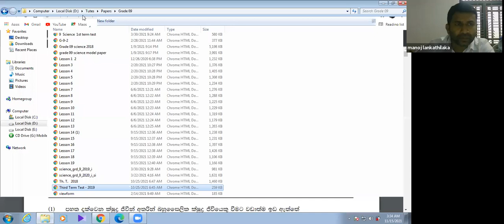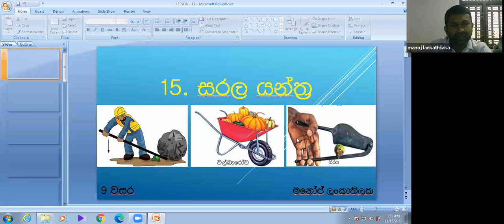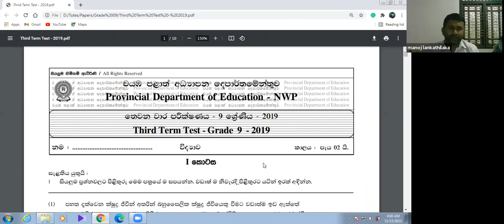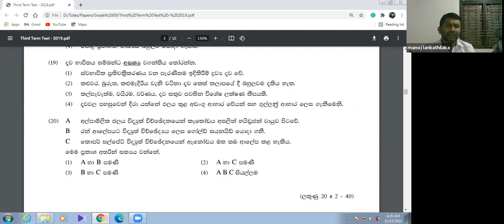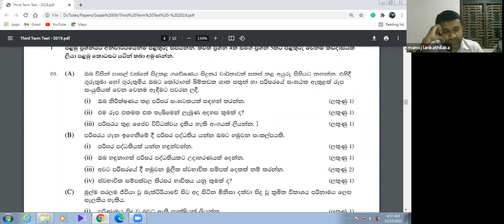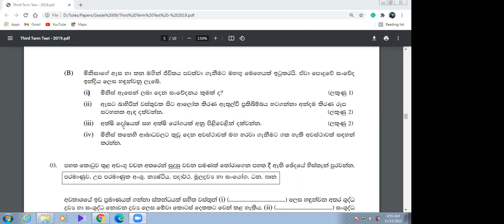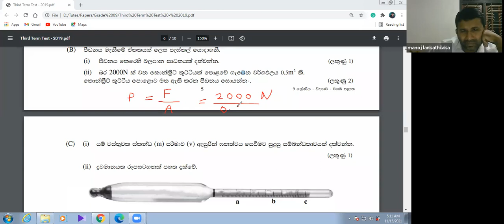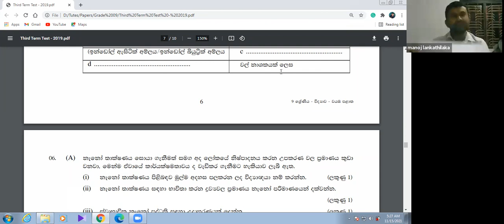Science Grade 9 Manoj Lankathilaka 2021- 11- 15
Manoj Lankathilaka 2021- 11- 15